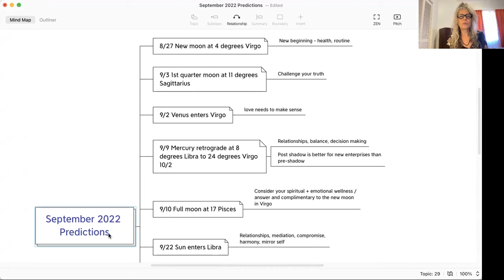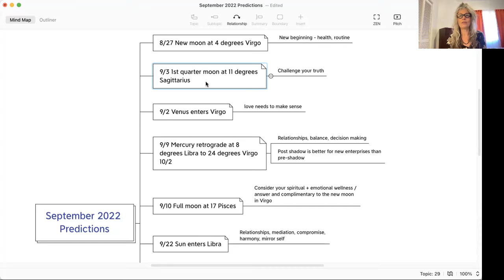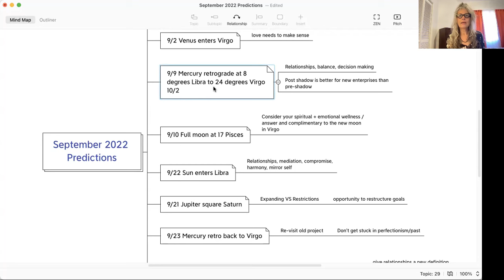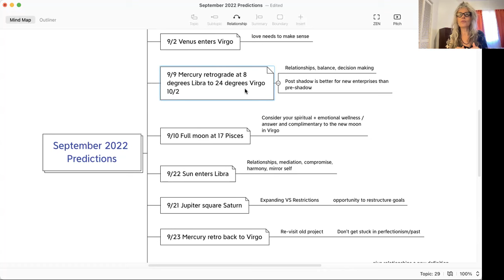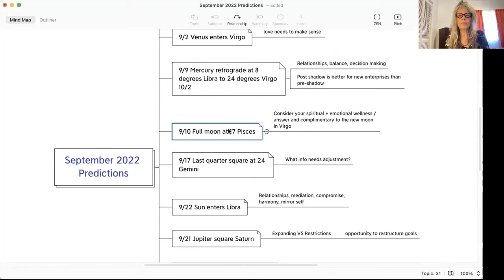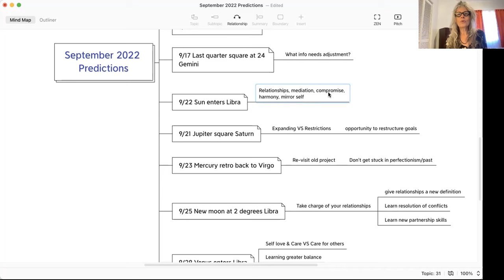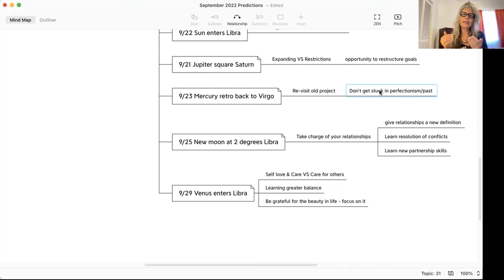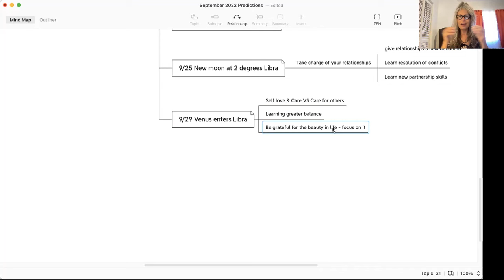September 2022 predications - Mercury retrograde and your relationship!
September is a good month to prepare for the busy and action packed October.
With the sun in Virgo you are prompted to take care of the details in your plan and get on with perfecting our your systems.
Mercury will retrograde this month from Libra back into Virgo, helping you pay attention to how you communicate with others as well as push you to finish up some projects that need closure.
The full moon in Pieces will help you connect deeper to your spirituality in preparation for the Sun and Venus entering Libra, at the end of the month, to bring your relationships to the for front.

I wish you a wonderful journey of self-discovery and personal healing, and may you learn to transmute your challenges into  strengths!

Aloha,
Galit